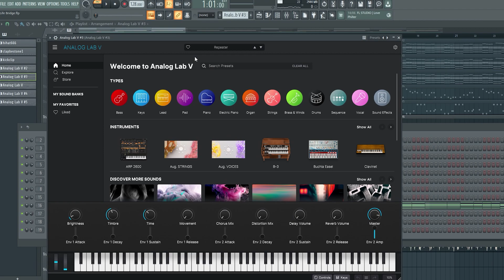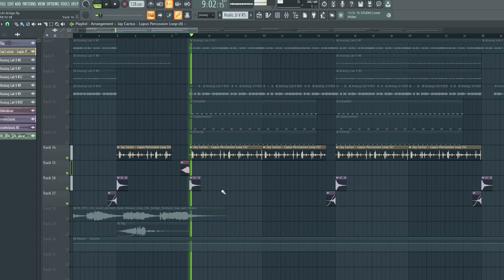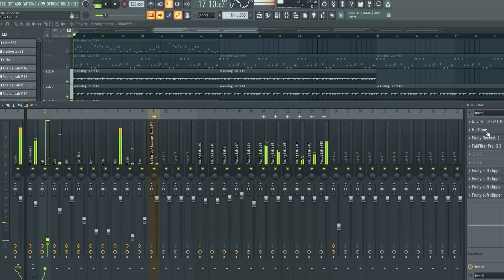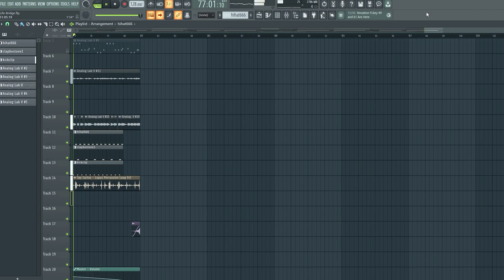[FREE +FLP for Sale] Drake *Honestly, Nevermind* Type Beat - FL Studio Template 2023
💸 Purchase a license of this beat (Buy 2 Get 2 FREE)

🙅‍♀️ No Samples!
I made this beat from scratch!

128 BPM 🔑 F# Minor Natural